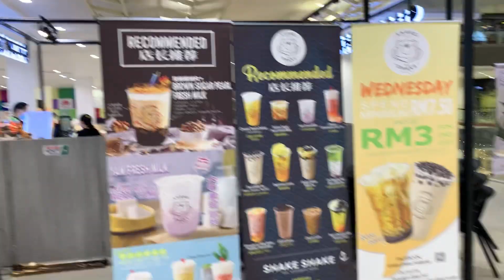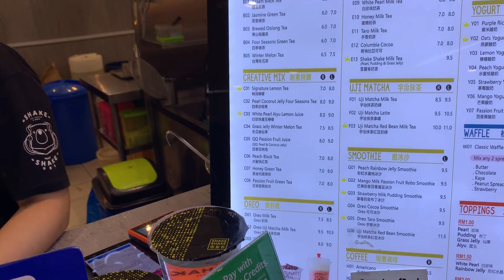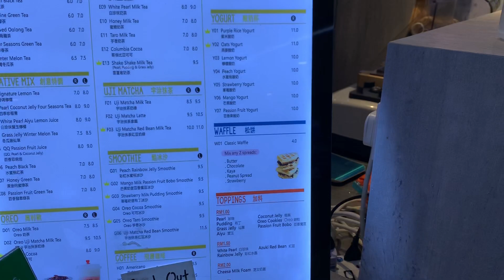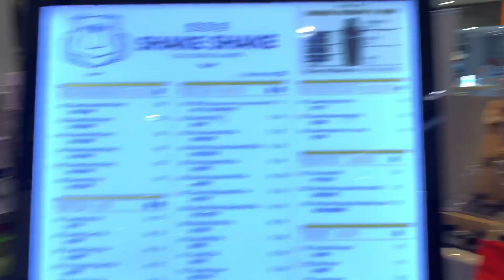Birthday Obot dan Noaki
Asli sabah.

Any business purpose can direct message on instagram.